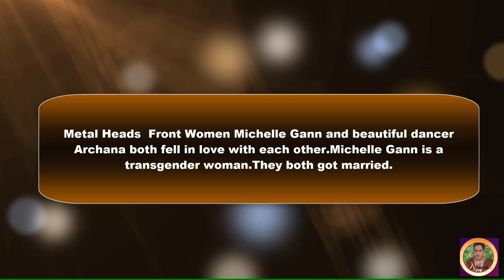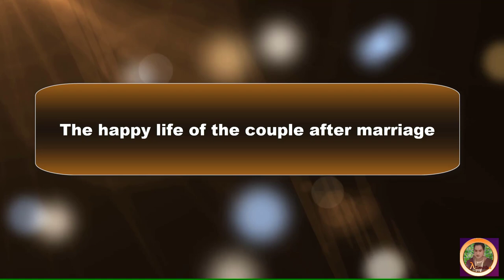Wedding For Transgender woman and woman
Mortalus  Metal Heads  Front Women Michelle Gann ,she would be impressive enough as a lead vocalist if not for her beautifully intense guitar skills. Michelle and beautiful dancer Archana both fell in love with each other. Michelle Gann is a transgender woman. They both got married.